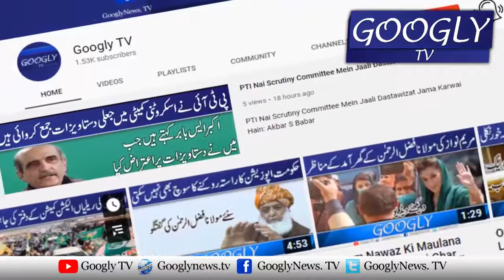Giraftari Sai Bachnay Kai Liyay Imran Khan Kei Islamabad High Court Aamad | Googly TV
Giraftari Sai Bachnay Kai Liyay  Imran Khan Kei Islamabad High Court Aamad